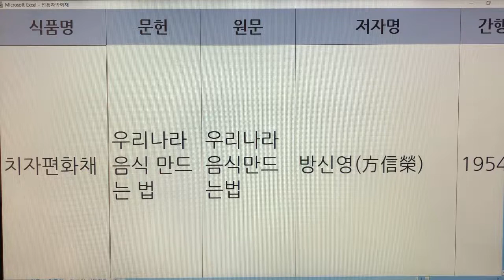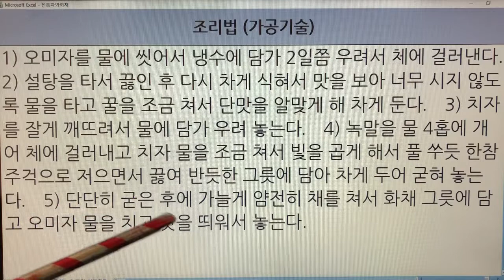한국 전통화채(Korea Traditional Punch) - 19. 치자편 화채 : 문헌 1개(우리나라 음식 만드는 법)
기록 - 1개
치자편 화채 - 우리나라 음식 만드는 법